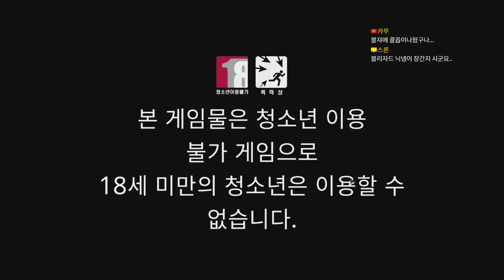콜옵신작 블랙옵스4 병과별 튜토리얼01 (Call of Duty: Black Ops 4) ｜왓섭! GAME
★게임정보★
최초 출시일: 2018년 10월 12일
출시: 액티비전
디자이너: 데이빗 본더하어
시리즈: 콜 오브 듀티
개발: 트레이아크, Beenox, 레이븐 소프트웨어
플랫폼: 플레이스테이션 4, 엑스박스 원, 마이크로소프트 윈도우
장르: 1인칭 슈팅 게임, Battle royale game